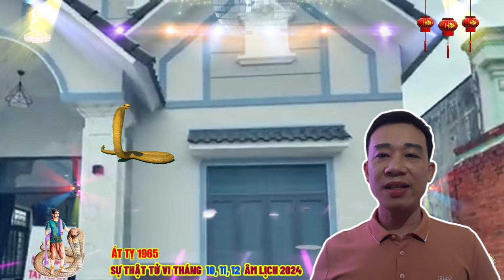🔴 Chấn động, Sự thật Tử vi Tháng 10 ,11, 12 âm lịch- ẤT TỴ 1965 Phật Độ HẾT KHỔ ĐỔI ĐỜI CỰC GIÀU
cũng giống như rắn thường ngủ đông khi trời giá lạnh và xuất hiện khi trời ấm áp, ất tỵ thường tỏa sáng ở những tháng thời tiết ấm áp, nếu sinh vào giữa trưa của một ngày hè nóng bỏng thường hạnh phúc hơn người sinh vào nửa đêm của một ngày đông lạnh giá, người xưa cho rằng, ất tỵ sinh vào một ngày bão tố có thể gặp khó khăn, nguy hiểm suốt cuộc đời.
 ất tỵ cũng rất bền bỉ, họ sẽ kiên định theo đuổi mục tiêu, bất kể điều đó có khó khăn tới mức nào, họ hết sức kiên định trong mọi việc, ất tỵ rất ghét bị thất bại, hiếm khi thấy họ để mất thời gian hay năng lượng vào những công việc không hứa hẹn tiềm năng lớn.
 trực quan và khả năng trí tuệ của ất tỵ vượt trội so với tư duy logic, họ thường nghe theo bản năng và cảm xúc chứ không để tâm nhiều tới các dữ liệu, con giáp này rất tự tin và chẳng mấy quan tâm tới quan điểm của người khác, họ thường chỉ dựa vào phán đoán của chính mình.